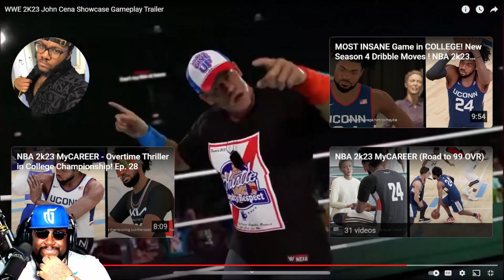WWE2K23 John Cena Showcase Trailer REACTION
WWE 2K23 has just come out and it's a HUGE game! In this reaction video, John Cena gets even stronger with the new EVENSTRONGER mode. Watch as John Cena proves that he's still the best in the business!